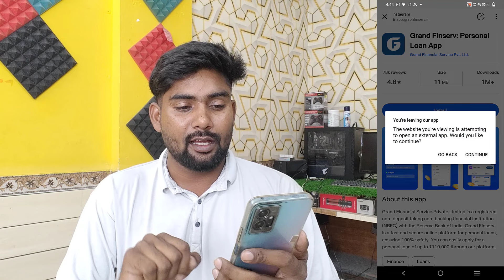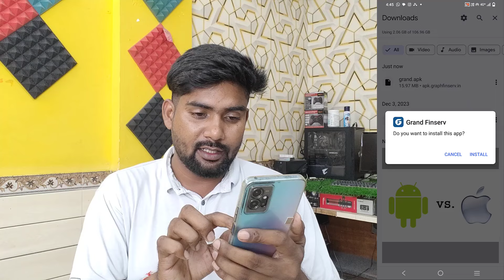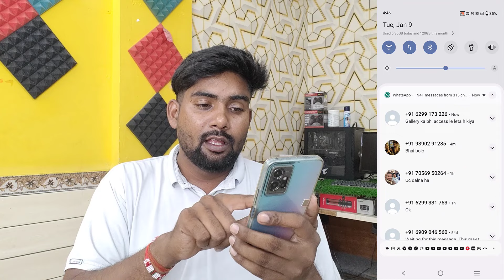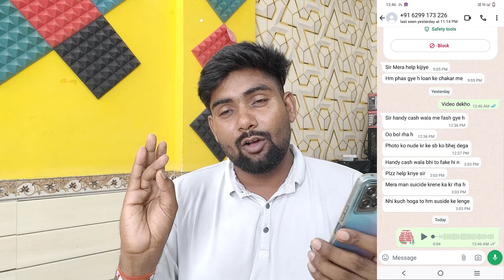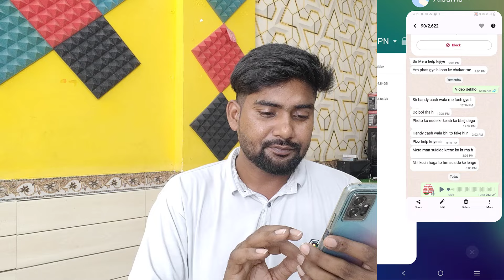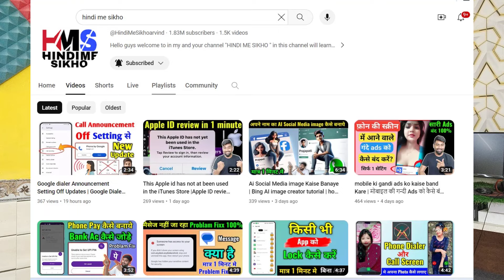7 Day Fake lone मे फस गये हो कैसे बचे | लोन एजेंट ने बताया बचने का तरीका | Chinese fake loan app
Join for special talk with issue solutions

3 Meters Ultra Long Selfie Stick

128 GB memori Card

Ring Light

Combo Light 2+2

Free UC Redeem Cod | 3vs3 M24 Challenge | Prajapati Gaming

Please do not use the wrong kind thank youp